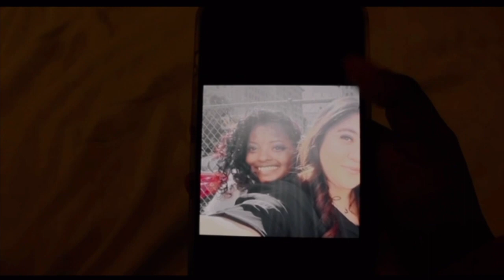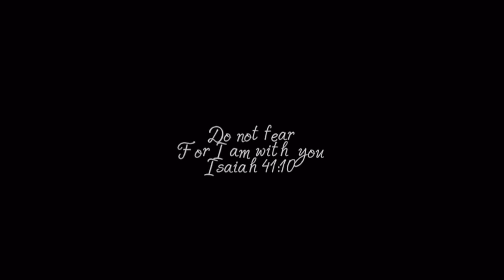SHORT FILM YPG SANTA ANA